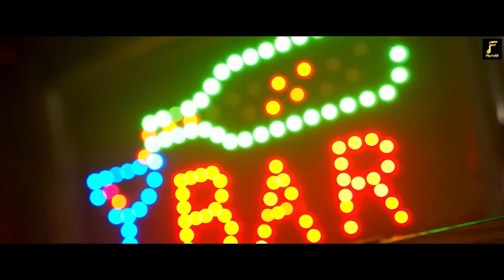Jugnu (Official HD Video) | Anjali Raghav | Renuka Panwar | Manu Punjabi | New Haryanvi DJ Song 2021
Suresh Bhanushali & Photofit Music Presents "Jugnu" official music video.
This new Haryanvi song is sung by none other than Renuka Panwar starring big boss fame Manu Punjabi alongside people's favorite Anjali Raghav and is directed by Lucky Jaglan.

Stream the Full Song on your Favourite  Streaming App:-

Amazon Prime

Song: Jugnu
Singer: Renuka Panwar
Starring: Manu Punjabi & Anjali Raghav
Produced By: Suresh Bhanushali
Video Director: Lucky Jaglan
Music & Mix Master: Dee Gaur
Lyrics: A S Virus
Dop: Sahil sandhu , Sunny Cam
Project Head: Rajiv John Sauson
Asst. Dir. : SUMIT JAGLAN, Rinku Dhania
IT Partner: Milkyway Infotech
Casting Dir. : Tanvi Saini
Choreographer: Anuraag Gupta, Shivang Kashyap
Edit / Colorist: Sahil Verma Rff
Post-Production Raw Film Farmers
Special Thanks: Ryan Lohan

Music Label:  Photofit Music Company

Create and customize virtual business cards, and share them with everyone.